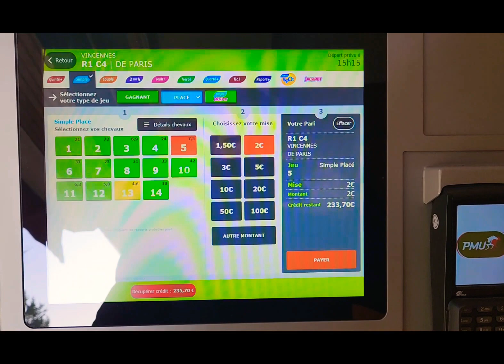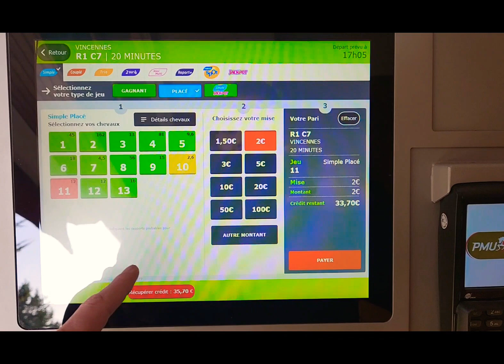26/02/2023 pronostic quinté pmu ! Au dessus de mon épaule...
tout les jours avant 12h00 je poste une vidéo montrant mes paris réelles...